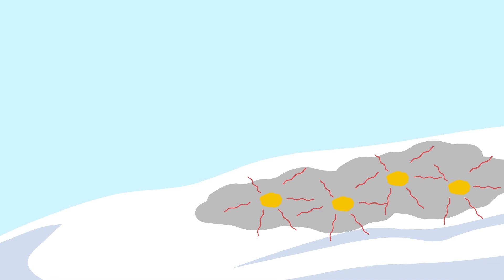Black Carbon: Dirty Sidekick of CO2 | Our Climate Our Future SHORTS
Black carbon -- tiny particles of soot in the atmosphere -- has never really gotten the recognition it deserves when it comes to climate change. Until now.

Learn where black carbon comes from and all the ways it can impact humans and the planet, from climate change to melting glaciers to our ability to breathe. But this dirty sidekick has a one fatal weakness that might allow us to put the brakes on climate change sooner than you think.